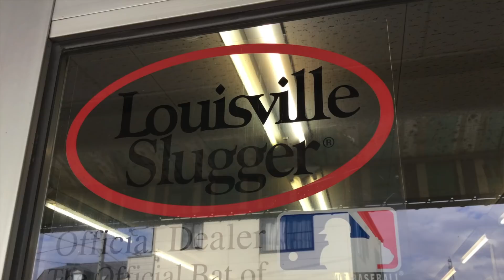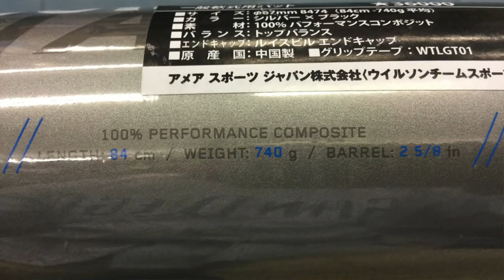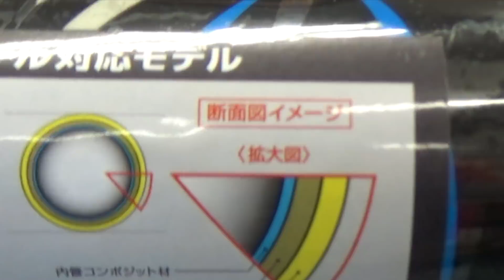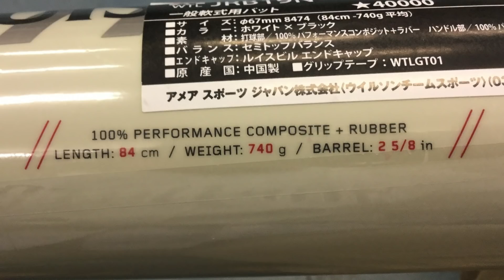M球対応バット Louisville Slugger コンポジットバット 2019 モデル #1823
ルイビルスラッガー コンポジットバット「カタリストII」と「ニュートロン」2019年新商品のご紹介です。もちろん新球対応です。

日米野球 第5戦 MLB バッティングプラクティス BP  (part 1)

日米戦 第5戦 MLB バッティングプラクティス「プレミア公開」告知！

グラブメンテナンスpart 1 鈴木さんご来店 Gino came to my shop #1809